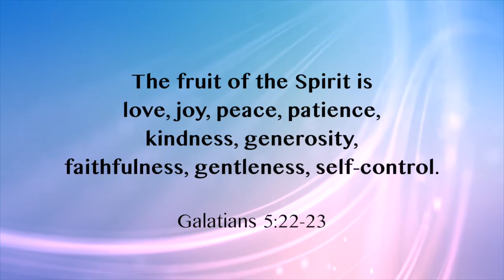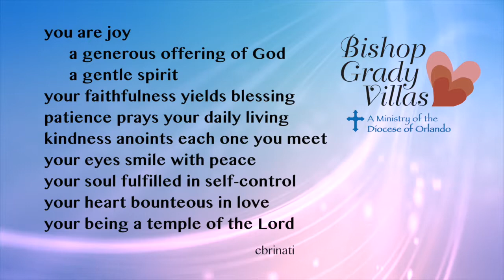Bishop Grady Villas - "Fruit of the Holy Spirit"